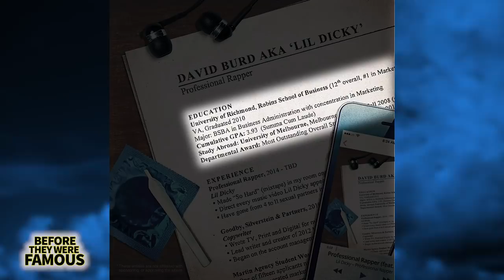Lil Dicky | Before They Were Famous | UPDATED Biography | Earth Day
Before Lil Dicky dropped hits like Freaky Friday, Pillow Talking, Professional Rapper, Save Dat Money, and Ex Boyfriend.
Before he made it on the XXL Freshman class list in 2016.
Before collaborating with the likes of Snoop Dog, Ty Dolla Sign, Fetty Wap, and Rich Homie Quan. Before using YouTube to build up a legion of fans who helped to fund the launch of his career via Kickstarter.